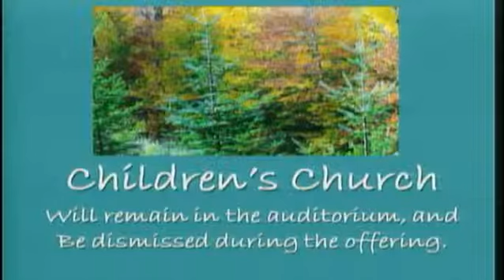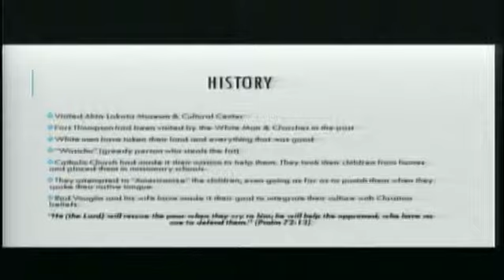AM Service, 9 6 15